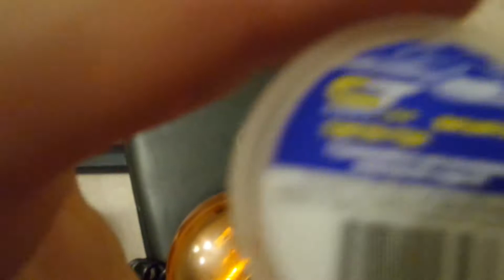Как очистить мигалку(мояк)!